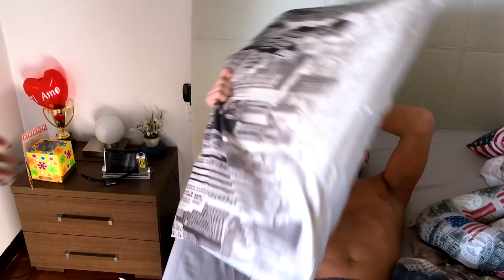😍 ESTATE Vs SCUOLA 😭 le differenze by Lukas Ceci Lisa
Manca l'estate!! Scoprite l'intruso nel video e mettete il minuto in cui l'avete beccato ed il nome... ahahahahahaah
Musical.ly  👉🏻 : lukasgymweb
Clicca sulla campanella 🛎 per iscriverti alle notifiche del canale e di Instagram.

Lucas epico e divertente. Estate Vs scuola, Ragazzi Versus ragazze